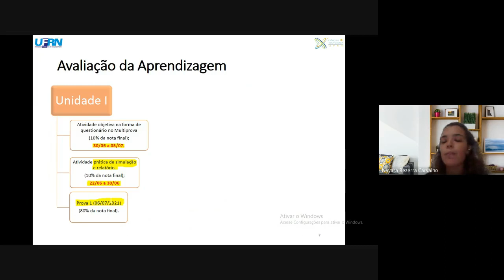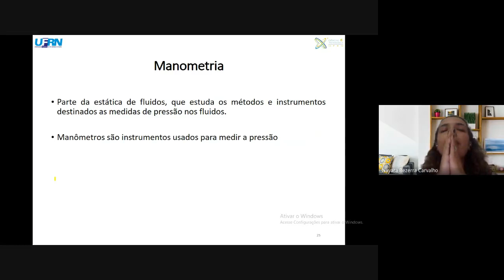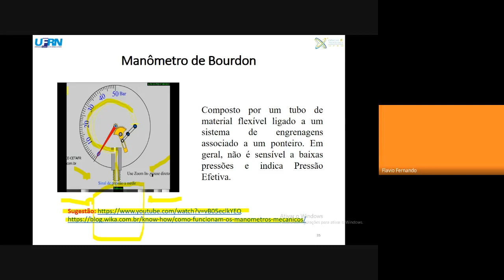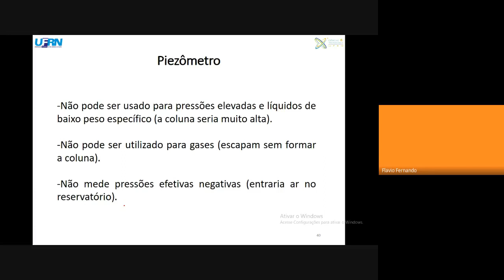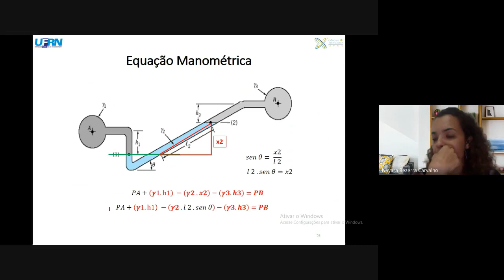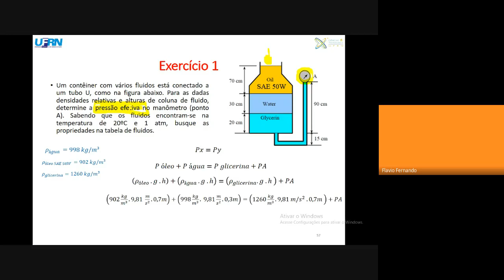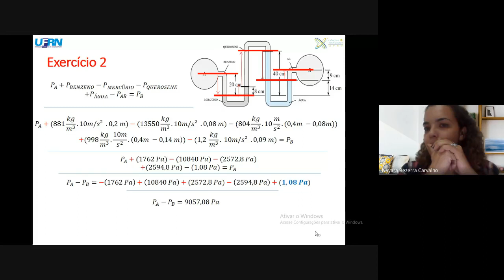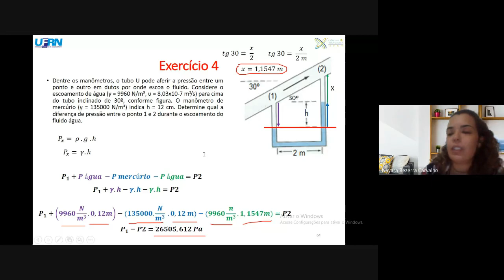Aula: Manometria. Profª Drª Nayára Bezerra Carvalho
Aula Mecânica dos Fluidos
Profª Nayára Bezerra
Turma: T04
Data: 24/06/2021